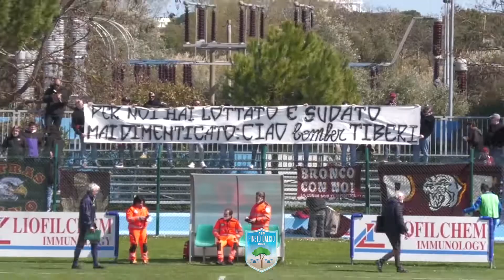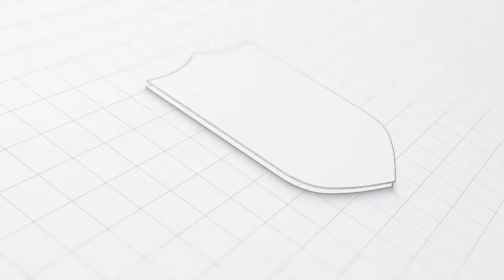Pineto - Alma Juventus Fano 1-1: gli highlights!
👇Le immagini del match!